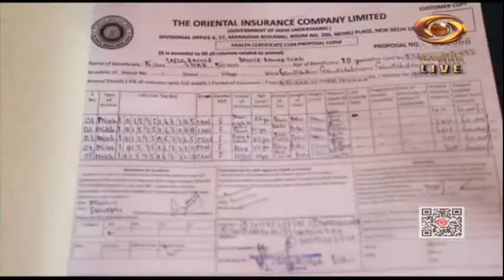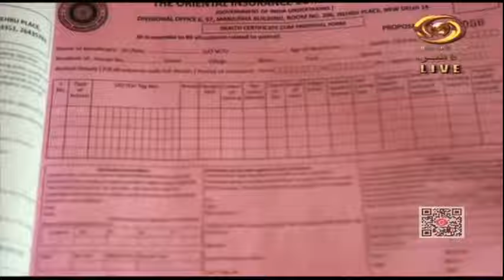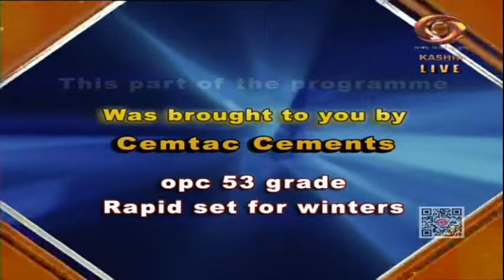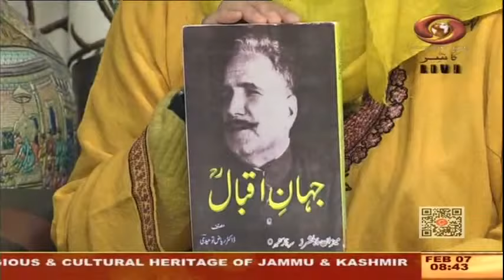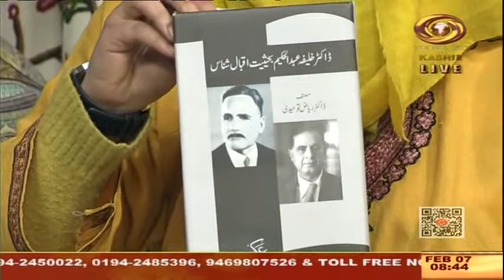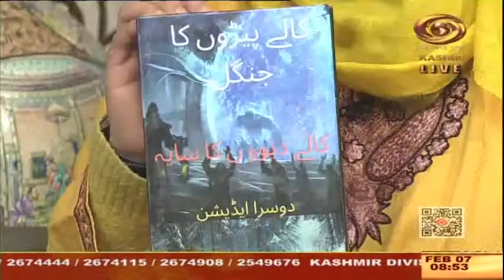Good Morning J&K (7/2/2022)